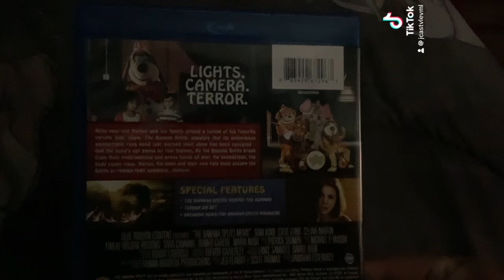The Banana Split Movie DVD